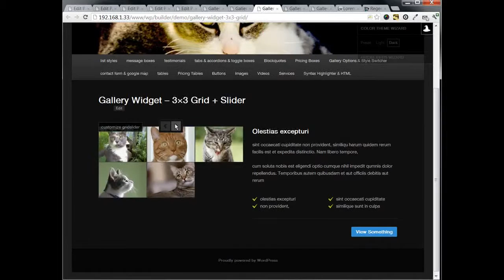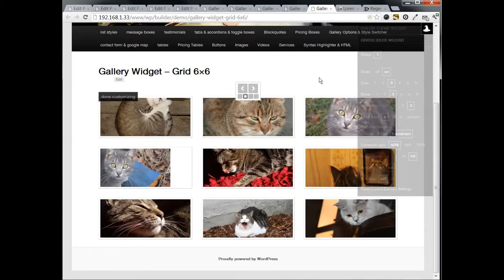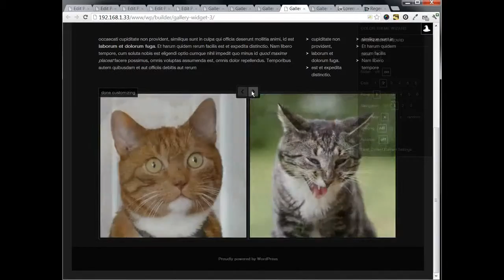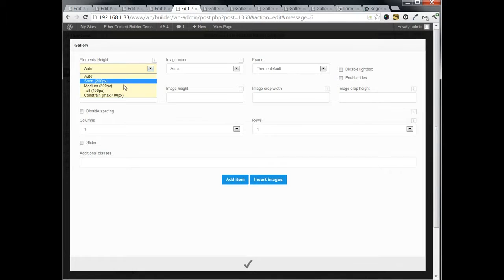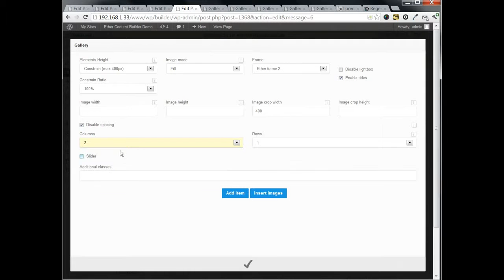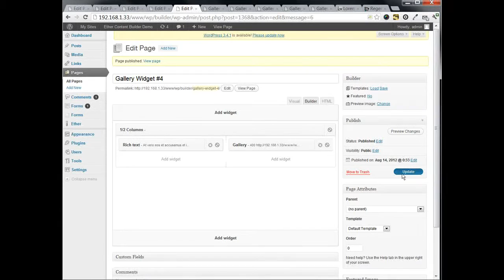Gallery Widget Overview - Ether Content Builder for WordPress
Preview of Ether Builder gallery widget options and style switcher. Ether Content can adapt for both light and dark themes.

See how easy it is to set up galleries in different configurations and play around with their settings. You have control over everything:
-build grids up to 6x6 of any grid cell as well as image dimensions and proportions
-link images to a lightbox
-add external links
-you can add videos instead of images, too
-choose between static grids or customize a several slider options
-more! ;-)

Ether Content Builder WordPress Plugin is a powerful tool for building custom content pages aided with innovative visual composer. It comes equipped with many commonly used widgets that can be laid out via interactive dragdrop interface. Ether Builder can use 3rd party widgets as well as custom crafted ones. Ether Builder is actively developed by Por Design and gets regular updates and bug fixes.